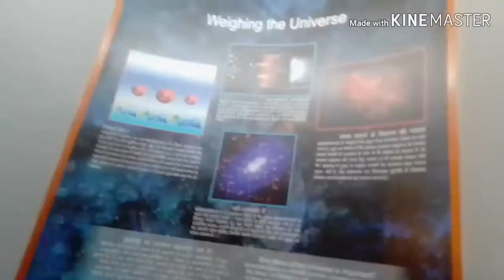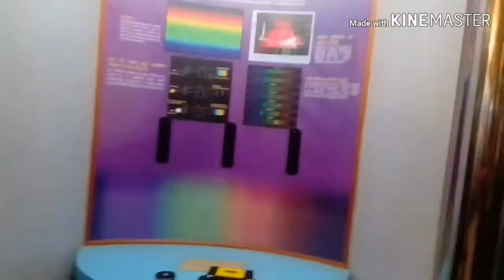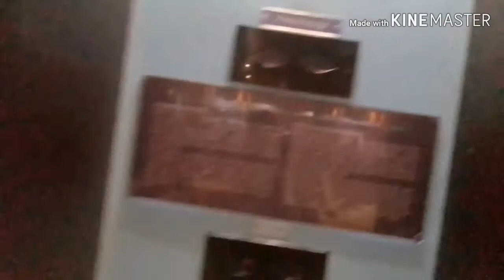Tour Ghanti to Gorakhpur.